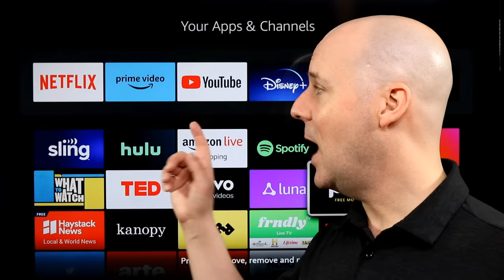Amazon Will Be the New Home to Streaming Local Bally Sports MLB, NBA, & NHL Games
Today in Cord Cutting Today for March 22, 2024 we take a look at some of the biggest stories in the world of cord cutting including: Amazon Will Soon make Streaming Local MLB, NBA, & NHL Teams Easier.

Amazon Will Soon Be the New Home of Bally Sports RSN Streaming – Here is Everything We Know

YouTube is Testing AI That Will Skip Over Boring Parts of Videos

Sean ‘Diddy’ Combs Reportedly Sells Revolt TV To a Mystery Buyer